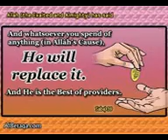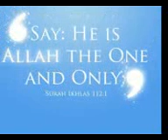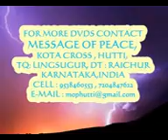HUTTI GOLD MINES MESSAGE OF PEACE PROGRAM 1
ASSALAMU ALAIKUM THIS A SMALL LECTURE ON UNITY WHY AND HOW,  BY SHAIK AZAM UMRI (GOA)  , AT OUR MESSAGE OF PEACE  LIBRARY ,KOTA CROSS, HUTTI , TQ: LINGASUGUR , DIST : RAICHUR,KARNATAKA .

BY:  Basheer Ahamed.